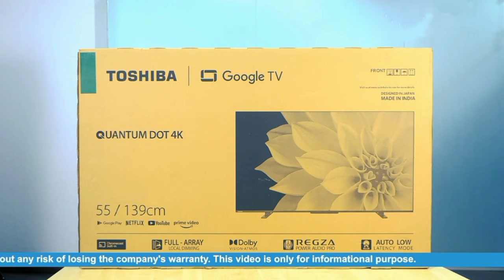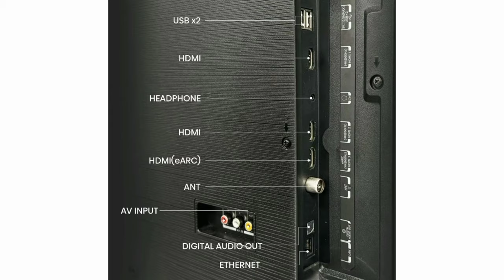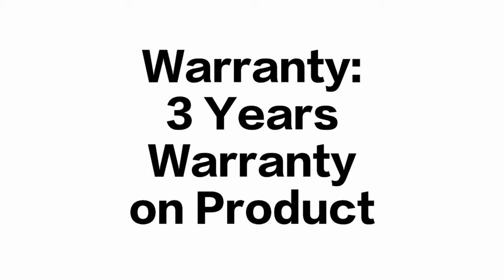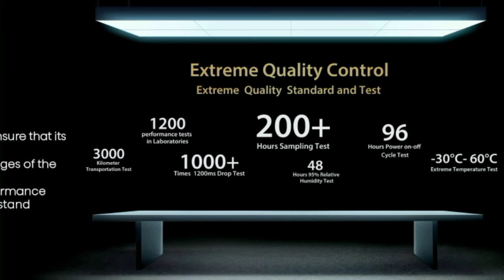Toshiba QLED 4K TV Review Tamil | Unboxing M550MP | Best QLED TV in India under 40000 to 60000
55 inch

65 inch

Model Numbers: 55M550MP 65M550MP

00:00 unboxing
00:18 toshiba qled tv
00:39 display
01:12 MEMC
01:31 4K upscaling
01:40 sounds
01:58 theatre sound
02:09 performance
02:21 OTT apps
02:36 ports
02:54 WiFi Bluetooth
03:01 features
03:24 gaming
03:35 installation
03:45 warranty
03:51 value for money
03:55 best tv brand
04:13 conclusion
04:30 price range 40000 to 60000

Hi friends in this video contains a true full review of TOSHIBA 139 cm (55 inches) 4K Ultra HD Smart QLED Google TV 55M550MP (Black) in India 2024 model Tamil. price under 40k to 60k

Display details: HDR 10+ HLG Dolby Vision Full array local dimming pro for increase the contrast ratio to produce a excellent picture visuals- Ai Vivid Picture optimizer - Quantum Dot Colour - 600 nits Super brightness and Contrast booster for level up the video output and produce 100 percent real colour.
Mode: Standard Dynamic Sports PC Game Film Maker

Ultra vision 120 Ultimate MEMC Motion Compensation Motion Estimation for shows the clear visuals on fast movement and racing video. Ai Super 4K Upscaling for increase the low resolution to high level. 3840 x 2160 UHD Panel with 60 Hz refresh rate.

Sounds quality: 49 Watts powerful speaker with Dolby Atmos Audio 2.1 channel with REGZA bass woofer 360 Surround Upscaling Dolby Atmos for produce a professional theatre rich sound at home with crystal clear audio.

Advanced Technology and Highlights: PlayStore Google Play - Alexa Voice and far field mics voice control - Apple airplay home kit / 178 degree wide viewing angle / multitasking /DLNA Chromecast Google Assistant / mobile Screen sharing on big screen

Style: Bezel less design for Cinematic experience at room

Performance: REGZA Engine ZR Processor ARM Mali G52 MC! 500 MHz GPU
Software and OS: Google TV

Onsite Services: 3 year warranty on product with doorstep service certified Technician will install the product on your home.

In built OTT apps: Voot SunNxt YouTube Netflix prime video Jio cinema zee5 SonyLiv Hotstar MX Player you will access on home page.

Ports: HDMI USB Ethernet Antenna AV Digital Audio out Headphone jack game console blue ray players able to give connections for set top box cable dish antenna and amazon fire tv stick. dual band Wi-fi 2.4 / 5 GHz and Bluetooth 5 version
CEC eARC supported ports for enhanced premium audio quality.

Gaming: Game Mode VRR ALLM option for full playing without lag. perfect for PlayStation 5.

Quality Test: Sampling Drop Power on Off Cycle Test Temperature Performance etc. 70 Years of Trust its an leading tv manufacturing company.
Brands Awards: Best 4k TV / picture Quality / Fastest performance

150+ customers bought this product on amazon and Flipkart in past month. its an long lasting and first quality product. brands official unboxing clips added. company provides 24/7 good services for their customer all over India service Center located.

Diagonal Dimensions: 164 cm

Seller: Sold by DAWNTECH ELECTRONICS PRIVATE LIMITED
Updated today: 1st September 2024